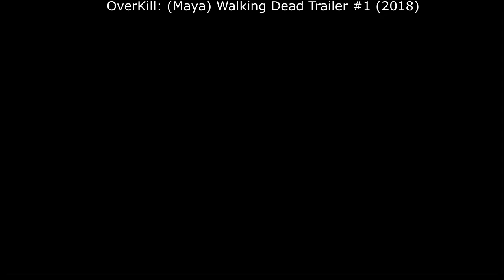Overkill's Walking Dead: All Main Character Trailers 1-4 (Heather, Grant, Maya & Aiden) (2018)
PS4 XboxOne

I wanted to make a Character List with the Trailer compilations. And Put the name on the top so everyone knows who's who.

I'm also psyched for Walking Dead Season Season 10 after watching Season 9

Synopsis of Game:
Overkill's the Walking Dead is a four-player co-op multiplayer FPS action game set in Washington, D.C. You band up together with up to three friends on a variety of missions, securing supplies and survivors to strengthen your camp against the threat of both the dead and the living. Choose one of four playable characters, each offering their own skill tree, squad role, play style and background story. You all share a common objective where survival and teamwork is paramount. You can either take out enemies carefully with a silent melee attack, or go in guns blazing. Nothing is certain, as a horde of walkers could be right around the corner.

- You and your friends take on both walkers and other survivors. Teamwork is important, so make sure your party is on the same page when it comes to what character to play and weapons to wield
- Throughout the city you can find add-ons & attachments, such as scopes and silencers, increasing your weapons efficiency. You will also be able to craft other tools & devices to increase your chances
- The clamp is where you plan your next steps. You need to keep it and the people inside safe. You do this by finding supplies and upgrades, and fending off hordes to increase your chances.
- For each successful mission, you will gain experience & earn weapons as more and more pieces of each character's background unfolds
- Overkill's the Walking Dead is all about tension and fear. Actions have consequences and every sound you make risk pulling the horde closer. Sometimes a knife is better than a gun.